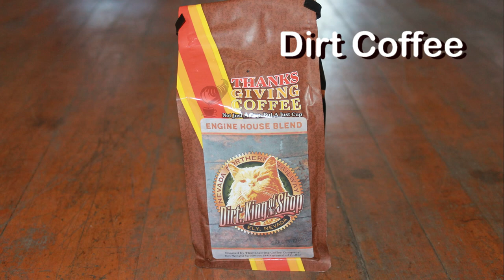Dirt the Railroad Cat King of the Shops at Nevada Northern Railroad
In this video, I'll introduce you to Dirt the Railroad Cat. Dirt has become quite famous at the Nevada Northern Railroad Depot in Ely Nevada. Dirt was a stray that was born and raised in the shops at the depot. In the beginning, Dirt was too scared to come out. So the employees started leaving tuna on a chair at night. Eventually Dirt started coming out. Dirt is now known around the depot at "The King of the Shops".

Catch me now - Jerry Lacey
Cat Conspiracies - T. Morri
Walking the Cat - Alexandra Woodward